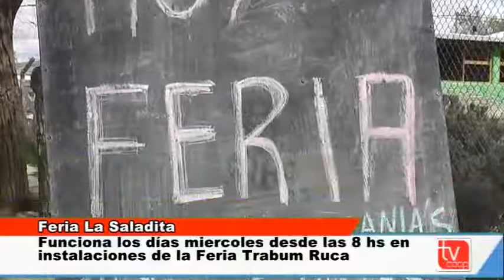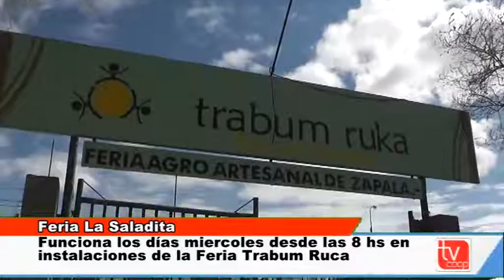Feria La Saladita